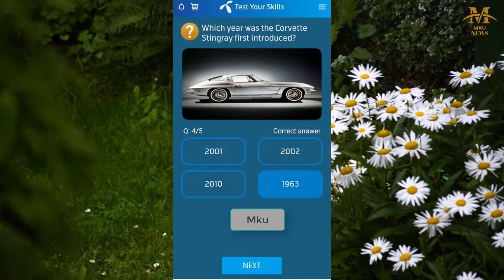Telenor questions Today | 03 February today my Telenor questions